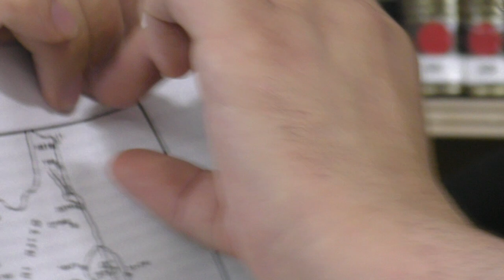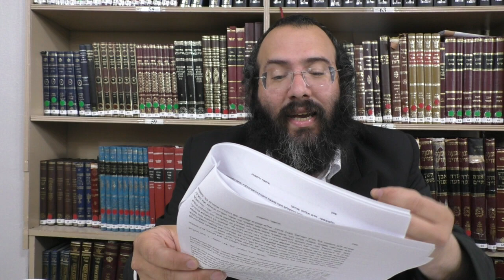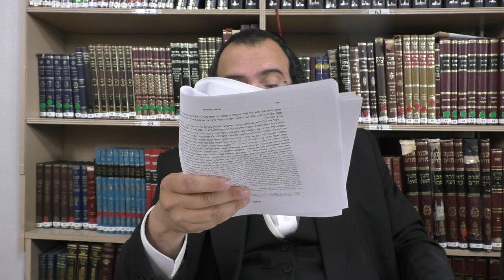מעג מען צוריק געבן ׳שטחים׳ פאר גוים ? |עיונים בבא בתרא |דף מד| השלמה נוגע בעדות, השתלשלות שטר הרשאה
תוכן השיעור
תוד״ה דלא הוה ליה ארעא מעולם.
שטר הרשאה בקנין אגב קרקע
שאין לך אדם שאין לו קרקע בארץ ישראל
השתלשלות מתקופת הגאונים ראשונים
עד זמן לפני תקומת המדינה
ועדת פיל

שיעור מורנו הרב צבי יונתן מארטאן שליט"א
השיעור מתקיים בביהמ"ד סטאבניץ בארא פארק יצ"ו כל בוקר Monday - Friday 7.45

אפשר להוריד שיעורים על מסכתות אחרים באתר קול הלשון

תצטרפו לשיעור לייוו בזום כל בוקר - Join the Shiur Live on Zoom